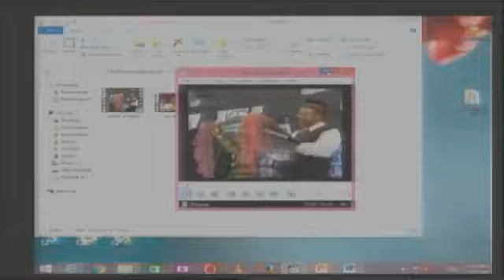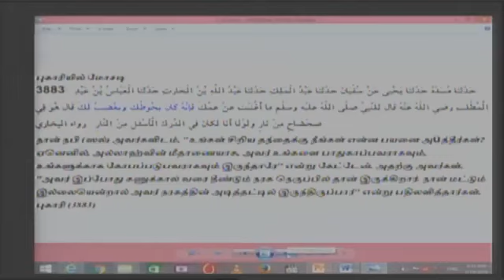திருக்குர்ஆனுக்கு முரண்படுபவை ஹதீஸ்களே அல்ல! - 14